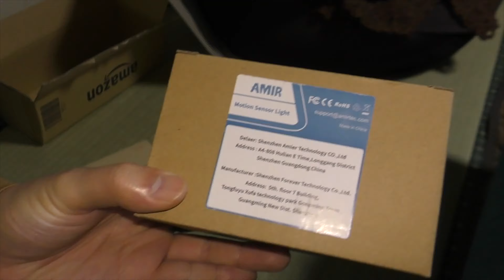これいい！！最新版 AMIR LEDセンサーライト 電池式 人感センサーライト 小型 電池式 3Mテープ マグネット付き (昼白色)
最新版 AMIR LEDセンサーライト 電池式 人感センサーライト 小型 電池式 3Mテープ マグネット付き (昼白色)